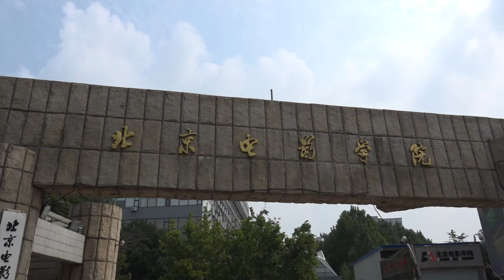北电新生入学啦！听学子回顾逐梦路上的苦辣酸甜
9月14、15日，北京电影学院2020级新生报到，学生们终于踏入了梦寐以求的校园。学习艺术类课程有哪些挑战？一路走来，又有哪些难忘瞬间？未来要如何规划自己的大学生活？跟随小新的镜头一起来看看吧。